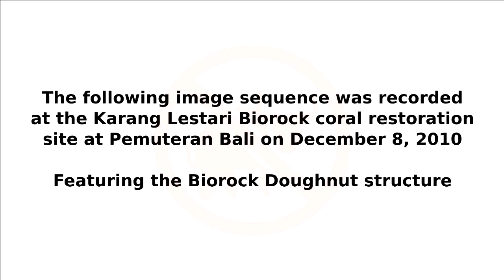The Doughnut Dec 8, 2010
Image slideshow of the Doughnut structure which is one of 56 Biorock modules at the Karang Lestari Biorock coral reef restoration site in Pemuteran, Bali Indonesia. The project is maintained by the Reef Gardeners.